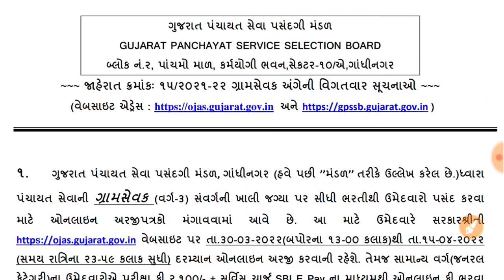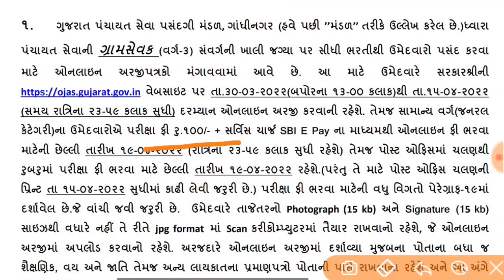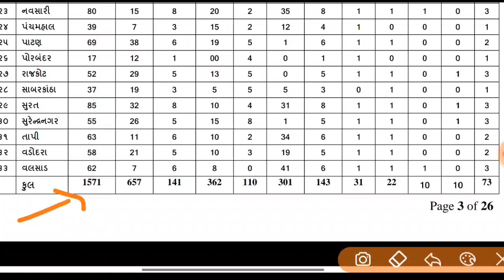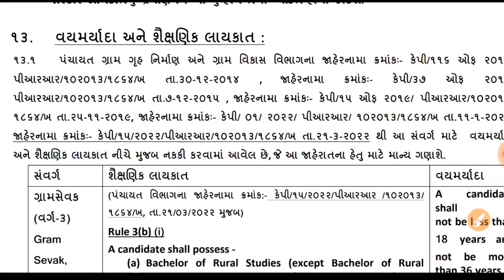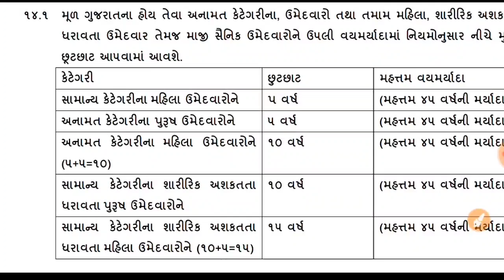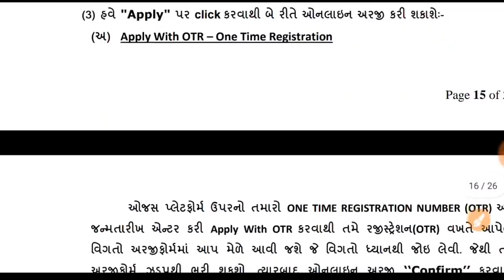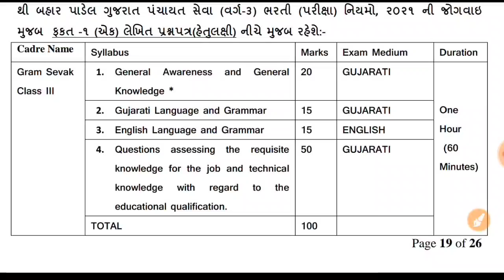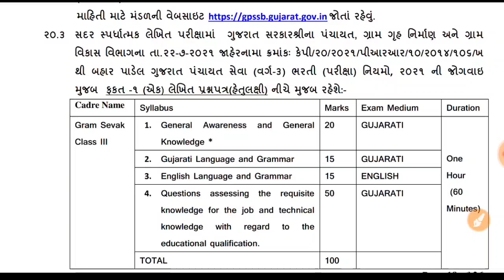GPSSB Gram Sevak Bharti 2022 | Panchayat Gram Sevak 1571 Vacancy